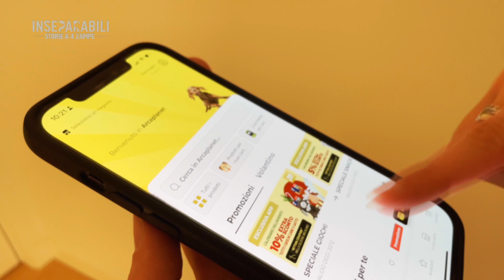INSEPARABILI - PUNTATA - 4 - Come ricevere periodicamente il cibo preferito del tuo pet a casa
Avere la possibilità di ricevere periodicamente il cibo preferito del tuo pet direttamente a casa è un servizio davvero utilissimo, scopri come guardando il video.